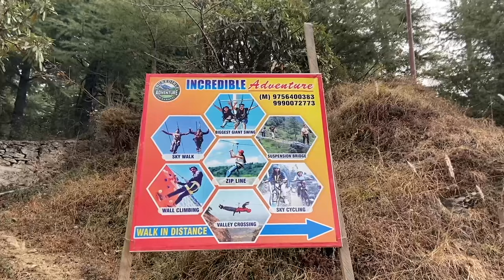We stayed in Geodesic Domes in Kanatal Uttarakhand | Luxury Glamping | Glamping in India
If discovering forest trails, dining by the stream and chasing mountain goats across velvet-soft grassland is your idea of a holiday, come to Kanatal. Close to the more popular Mussoorie, Kanatal offers a chance to stay close to nature and off the grid.Walk along narrow serpentine roads amidst fragrant pine, deodar and rhododendron forests, as you bond with nature. You can try meditation and nature photography as well. In winter, Kanatal receives snow and turns into a magical land.

Let me know if you have any doubts regarding anything in this vlog. :)

5 - Traveling to kodaikanal Day 3 - We did Coracle Boating in Mannavanur | South India Tour | Kodaikanal

Hello, Hope all is well!
Travel plans for 2023?
Suggest us some good locations that are MUST VISIT❤️

We are back with another series.
This is the unexplored part of KANATAL UTTARAKHAND

 Hello, welcome to Ep.01, this one is full of excitement 🤩

Exploring THE UNEXPLORED so come with us
Will share more information and plan for your trip here!

They will guide you in your entire journey and make it an amazing trip!💯